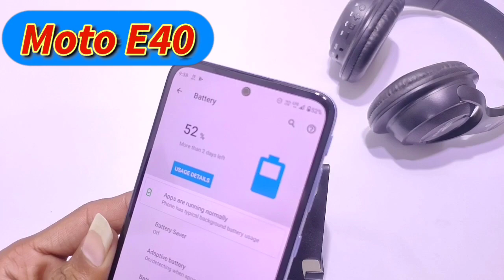How To Show Battery Percentage in Moto E40, Moto E40 Show Battery Percentage